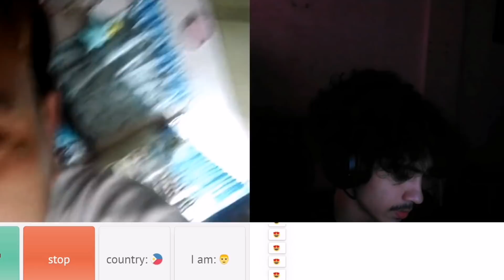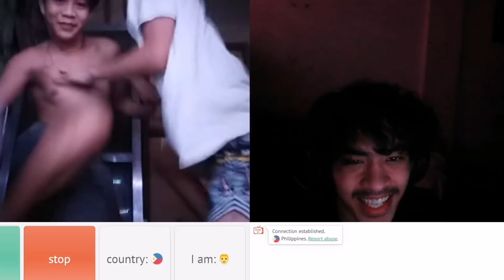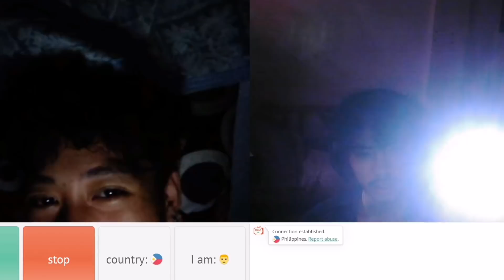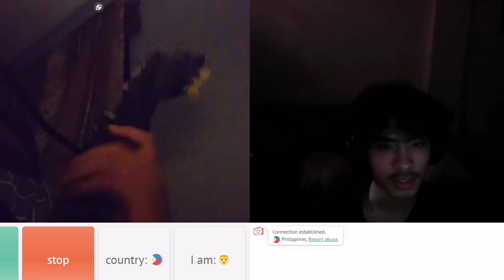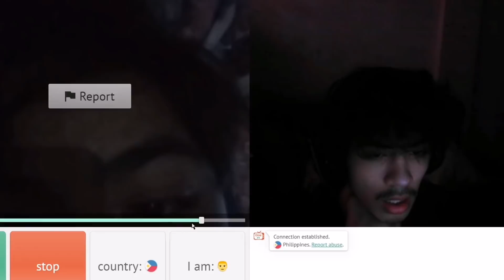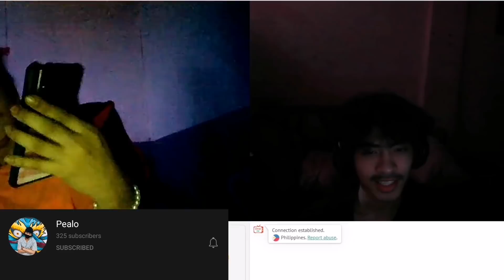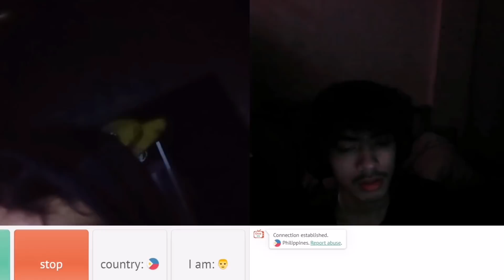MORAL LESSON: BOLD NI WALLY